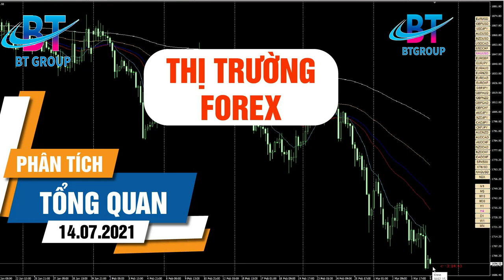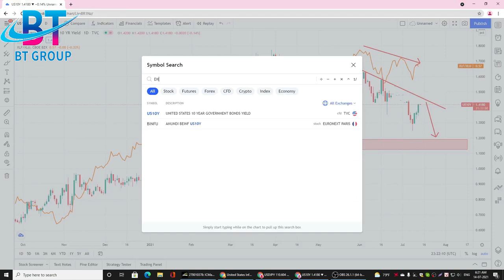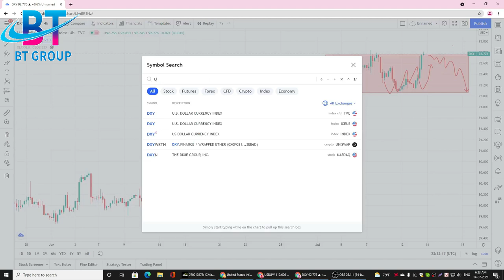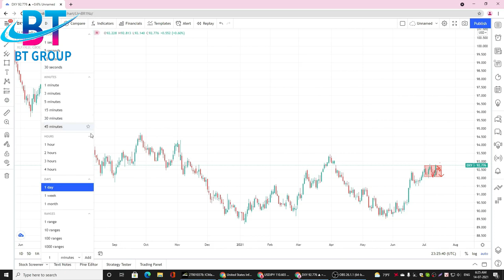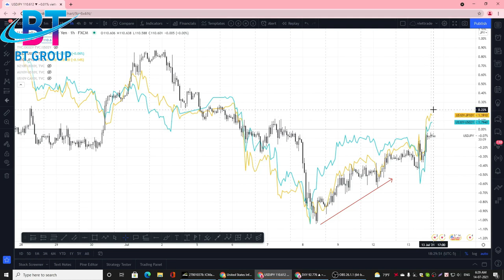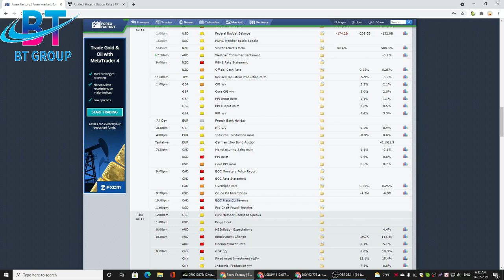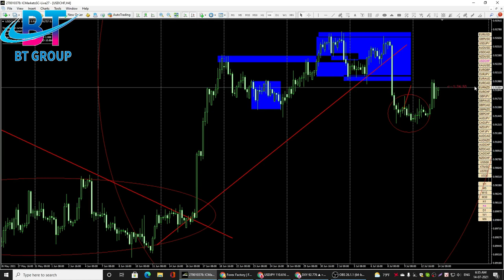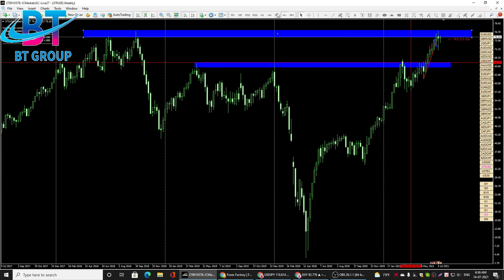phân tích thị trường Vàng, ngoại tệ, CFD , Stock và BTC NGÀY 14/07/2021